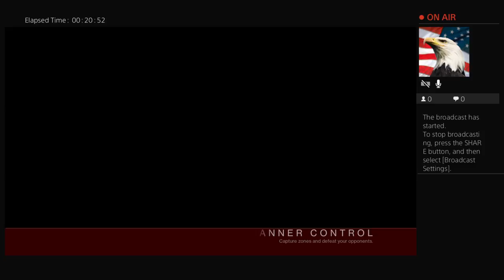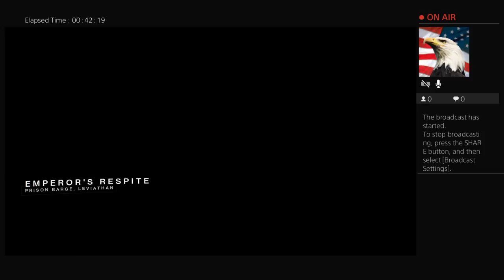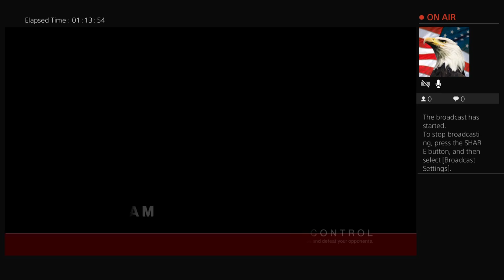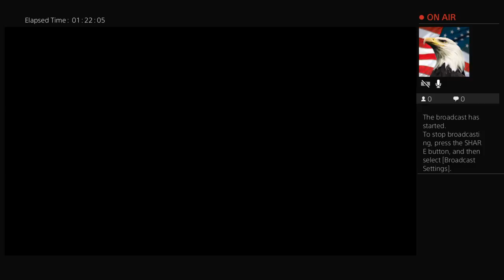"Bugz-1976" Just having fun